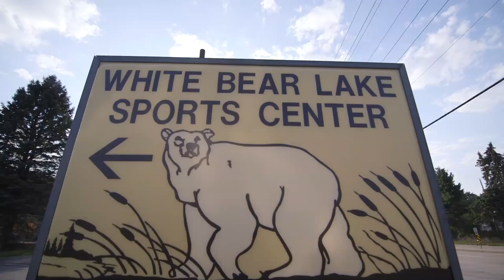White Bear Lake Sports Center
White Bear Lake city officials enjoy an exclusive skate inside the newly remodeled, White Bear Lake Sports Center.